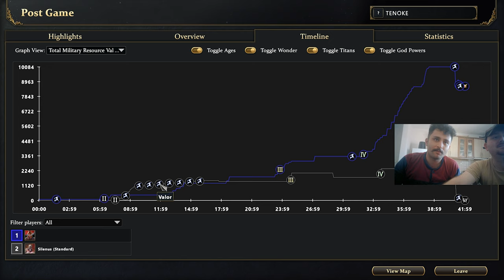Age of Mythology Retold Nasıl Oynanır? NBA İle İnceledik :)